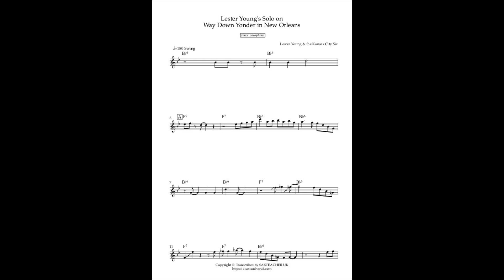Lester Young's Solo on Way Down Yonder In New Orleans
A transcription of the iconic solo played by Lester Young on 'Way Down Yonder in New Orleans.' Lester says it all with his beautiful melodic development and phrasing, so i'll just leave it at that!